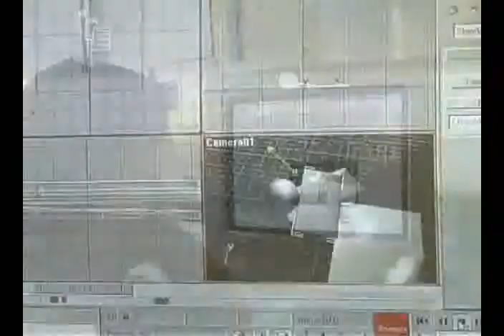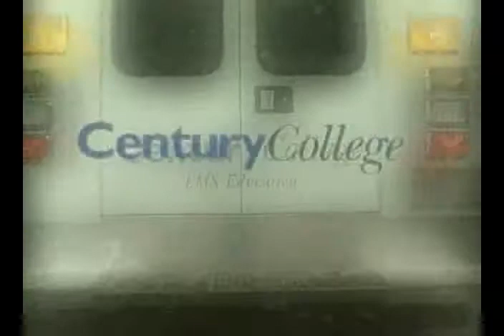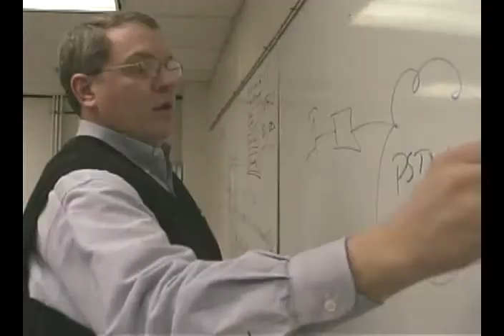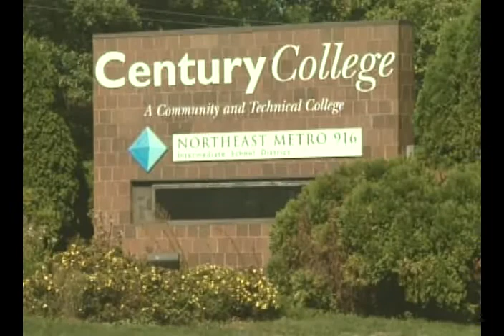Century College--The Bridge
A video describing the many opportunities at Century College